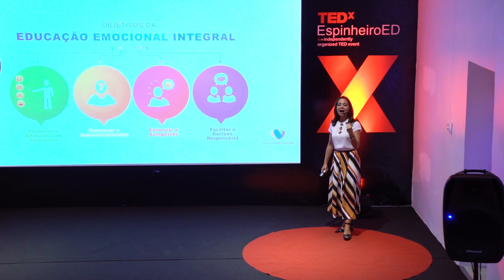A alfabetização emocional começa na escola. | Mariana Arantes | TEDxEspinheiroED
Mariana Arante aborda a importância que os professores se proponham a considerar as emoções dentro da sala de aula e incentiva uma proposta de alfabetização emocional a começar nas escolas. Mestre e Doutoranda em Educação. Descobriu, em meio à luta, que a educação pode ampliar o olhar para a comunicação, para as emoções e relações. Hoje, atua em pesquisas sobre o desenvolvimento de habilidades socioemocionais e divulga projetos científicos que tratam da importância de lidar com as emoções para tomar decisões responsáveis no ambiente escolar. This talk was given at a TEDx event using the TED conference format but independently organized by a local community.